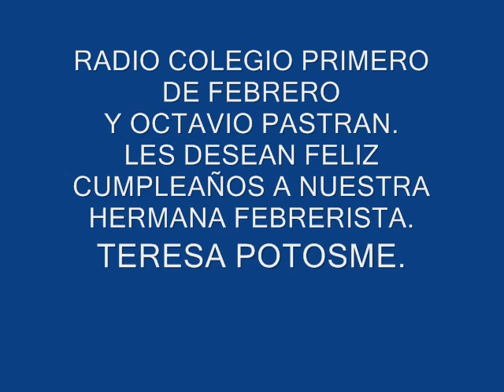Feliz Cumpleaños Teresa Potosme